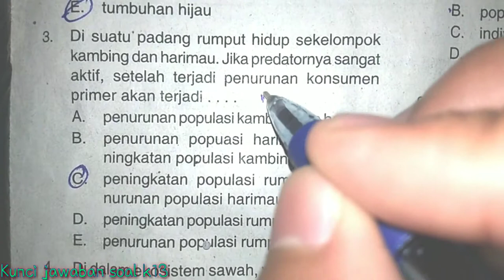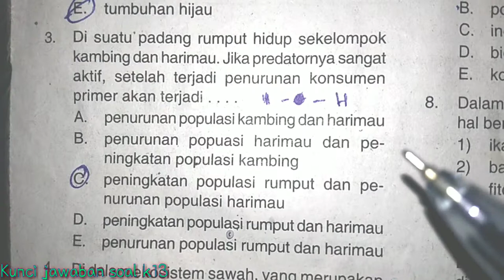Di suatu padang rumput hidup sekelompok kambing dan harimau. jika predatornya sangat aktif,setelah t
Di suatu padang rumput hidup sekelompok kambing dan harimau. jika predatornya sangat aktif,setelah terjadi penurunan konsumen primer akan terjadi.

Assalamualaikum warohmatullahi wabarokhatuh🤗

Soal dan pembahasan
Temen temen kali ini admin share latihan soal..
mungkin dari kamu semua masih ada yang belum paham..oleh karna itu..jika di diri kamu sendiri terdapat pertanyaan .kok bisa seperti itu,itu gmana caranya,,atau apalah itu..tanyakan saja di kolom komentar..secepatnya akan admin balas ya.

Bagi kamu yang sudah paham terus latihan ya..
karna pada materi apa pun itu kamu harus banyak latihan, agar bisa jawab soal lainnya sebab soalnya itu bervariasi